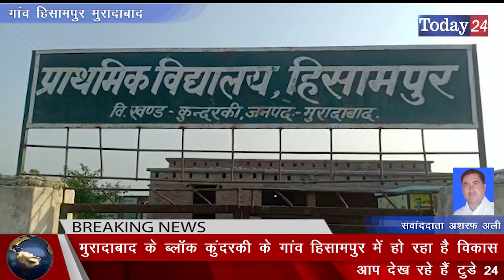मुरादाबाद के ब्लॉक कुंदरकी के गांव हिसामपुर में हो रहा है विकास | Today24